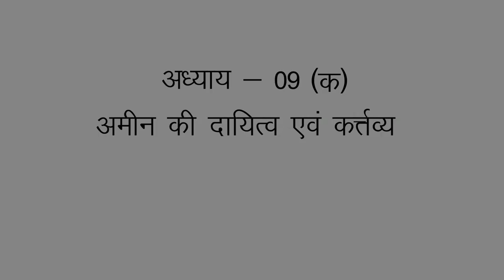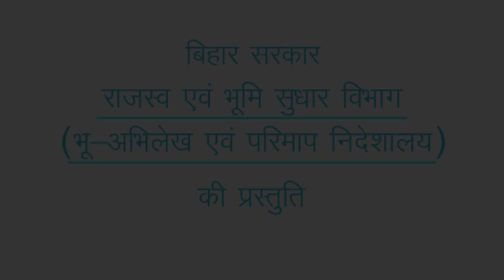Role and responsibility of Amin